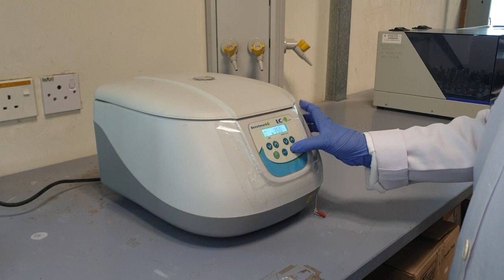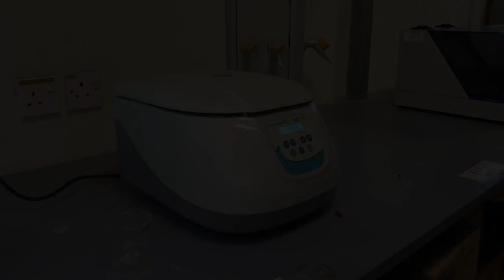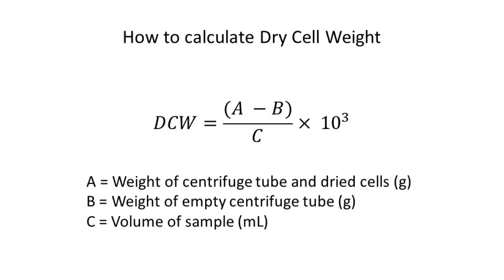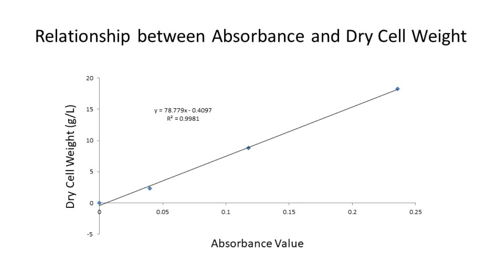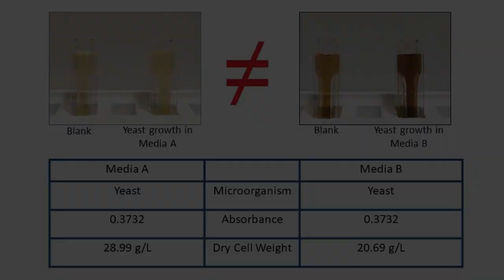Dry Cell Weight Analysis